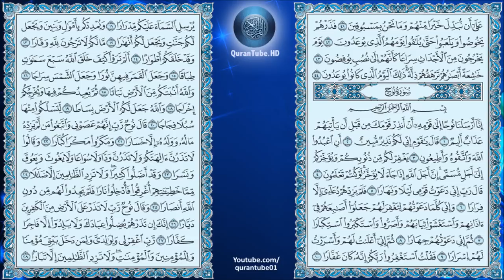محمود خليل الحصري | 071 : سورة نوح | ورش عن نافع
سورة نوح للشيخ محمود خليل الحصري , برواية ورش عن نافع + متابعة نصية للآيات
Surat Nooh by Mahmood Al-Husari + Arabic text trailing

▬▬▬▬▬▬▬▬▬▬▬▬ஜ۩۞۩ஜ▬▬▬▬▬▬▬▬▬▬▬